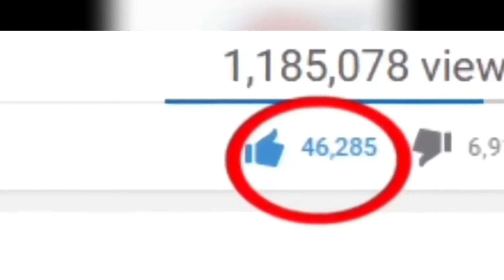Wanna join my free gift card give away?